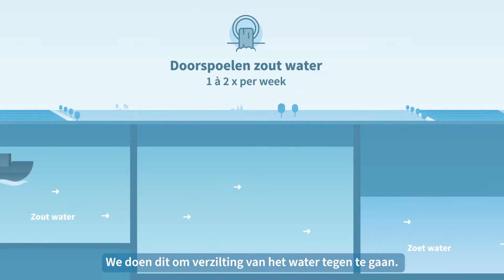Hunze en Aa's Waarom wordt er in de zomer ook water afgevoerd + ondertiteling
Waarom wordt er in de zomer ook water afgevoerd?